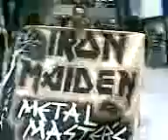IRON MAIDEN GUDALAJARA 2008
LLEGANDO AL AUDITORIO PEDRO TONY Y YO, Y ENCONTRANDONOS CON MAS GENTES DE LEON GTO.